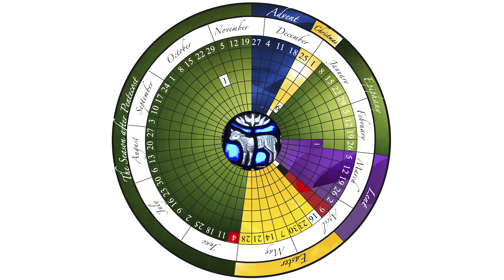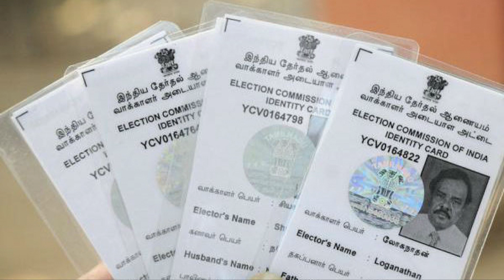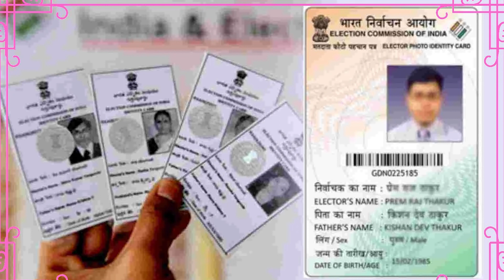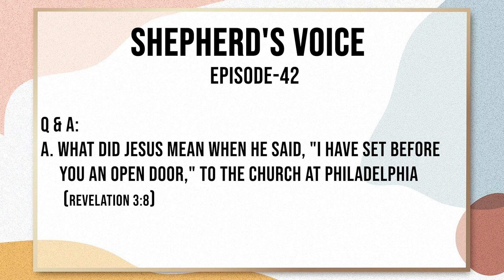Shepherd's Voice | Episode 43 | Archbishop Peter Machado| Archdiocese of Bangalore